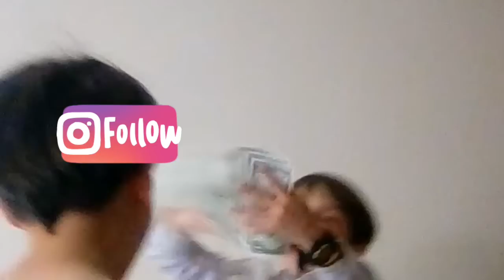John and I spent 50 Hours￼ in prison